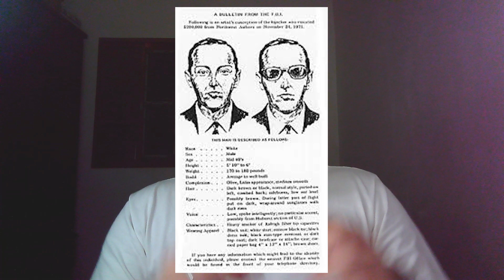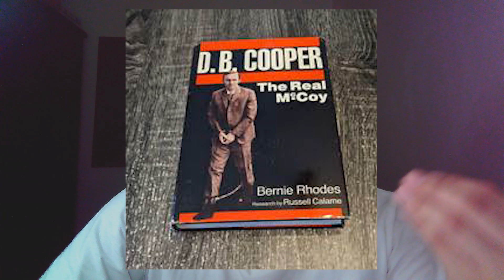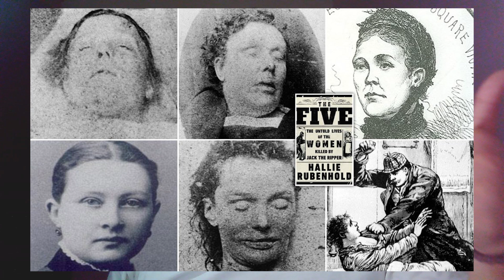3 MISTÉRIOS que NUNCA foram RESOLVIDOS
A história do mundo é feita de diversos acontecimentos e no meio de tantos acontecimentos, alguns são tão marcantes e ao mesmo tempo aleatórios que até hoje não se sabe o que realmente aconteceu e no vídeo nós vamos falar sobre 3 mistérios que até hoje continuam sem explicação, bem eu sou o Gonça e no vídeo de hoje nós vamos falar sobre: 3 mistérios que nunca foram resolvidos.

00:00 - 00:45 Introdução
00:45 - 04:22 Triângulo das Bermudas
04:22 - 11:16 D. B. COOPER
11:16 - 15:40 Jack, o Estripador
15:40 - 16:28 Encerramento